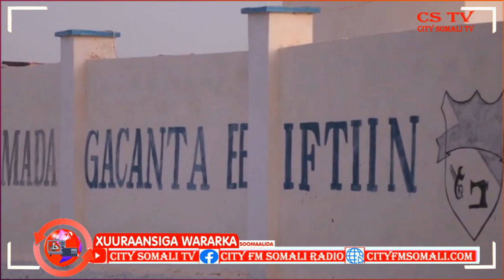Muxuu yahay Qorshaha ay Puntland ku dooneyso in ardayda Iskuulada dhigto labaro Xirfadaha gacanta?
Sagal Siman oo Katirsan City Somali TV & Radio ayaa Ka warameysa.